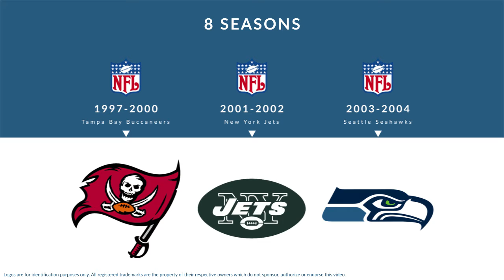Damien Robinson: Football Safety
Damien Robinson is a former professional football safety who played for 8 seasons from 1997 to 2004.

In college, Robinson played for the University of Iowa in Iowa City Iowa.

Professionally, Robinson played for the Tampa Bay Buccaneers, the New York Jets, and the Seattle Seahawks.